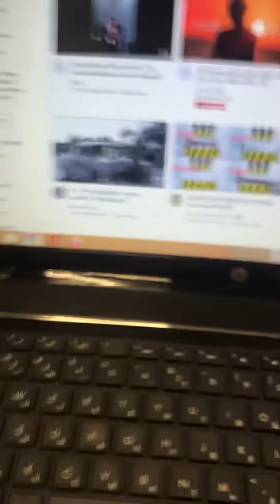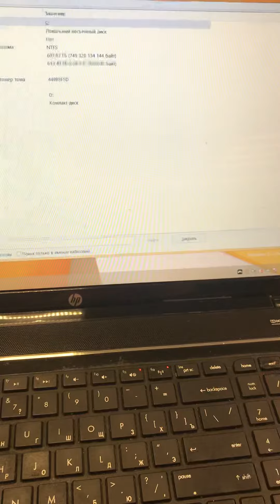29 июня 2022 г.